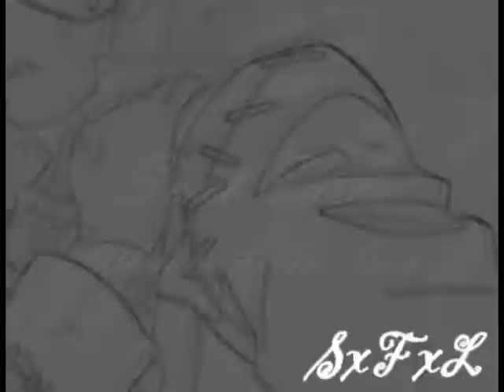Soul Eater: Whispers In The Dark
Anime: Soul Eater
Beginning song: Papercut by Linkin Park
Main song: Whipers In The Dark by Skillet
Program Used: Windows Movies Maker

::Notes:: This is my 1st amv. I know its just pics, at least until the end, but you might like it anyways...and don't worry, my other amvs are actual amvs.